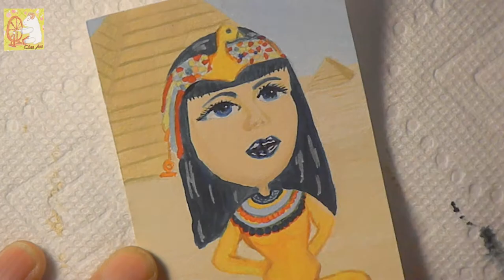How to draw Cleopatra, Pop art Speed Painting (Time Lapse) by Chee, Acrylic painting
Cleopatra Speed drawing (time lapse)
Acrylics,2.5x3.5 inch 140lb cold press watercolor paper